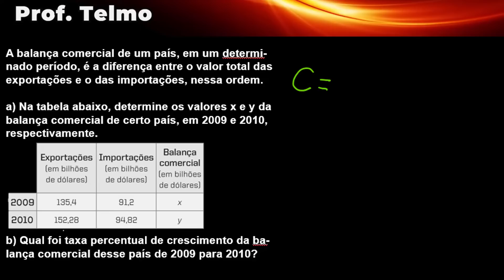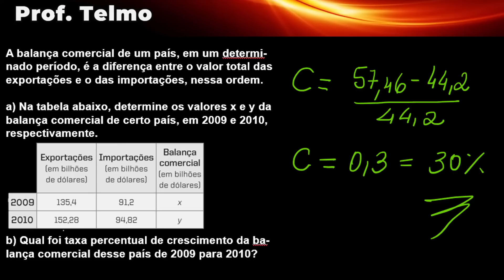PROBLEMAS COM PORCENTAGEM - A balança comercial de um país, em um determinado período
📚 LIVRO➡ Liberdade e Crescimento: Um Guia para o Autoconhecimento 🚀 Torne-se MEMBRO e apoie ainda MAIS o canal!

🔻 Conecte-se comigo 🔻

professortelmão física matemática proftelmão A balança comercial de um país, em um determinado período, é a diferença entre o valor total das exportações e o das importações, nessa ordem.
a) Na tabela abaixo, determine os valores x e y da balança comercial de certo país, em 2009 e 2010, respectivamente.
b) Qual foi taxa percentual de crescimento da balança comercial desse país de 2009 para 2010?